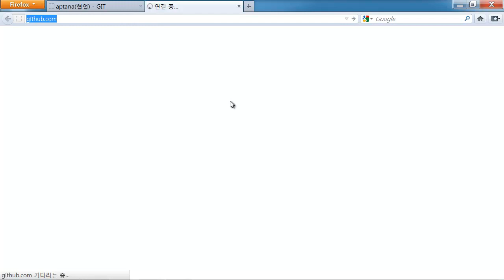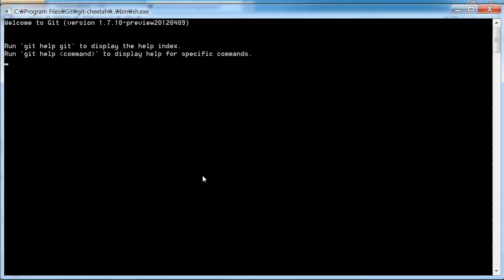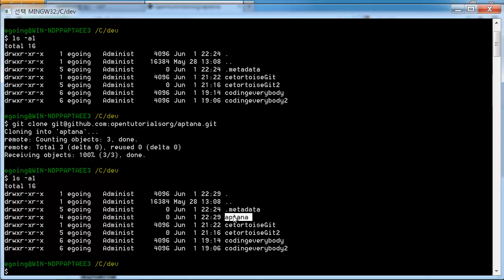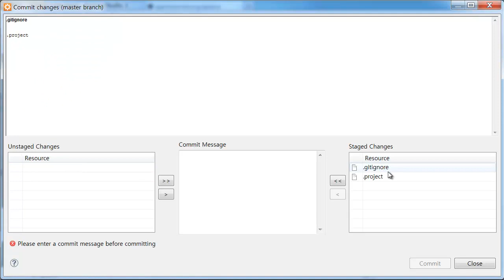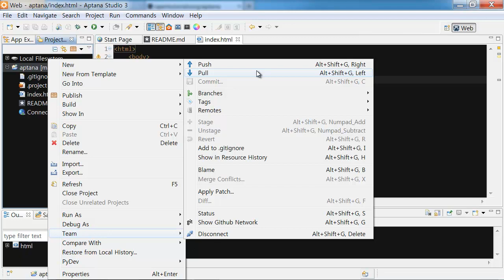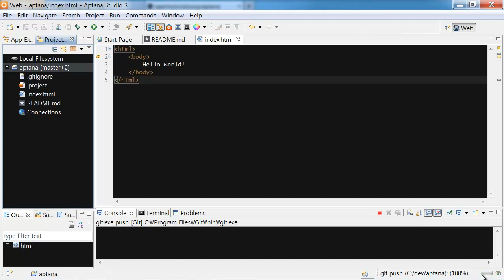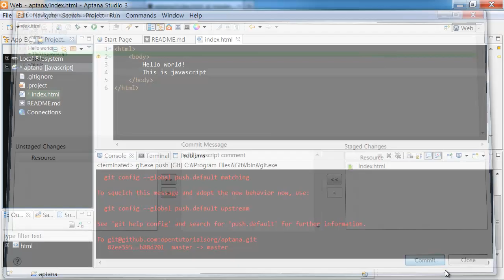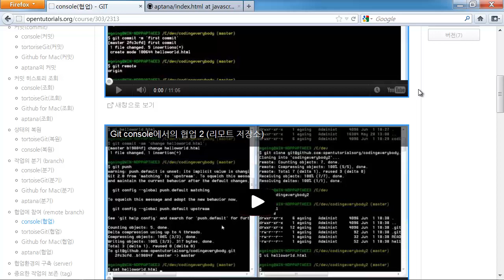Git aptana에서의 협업